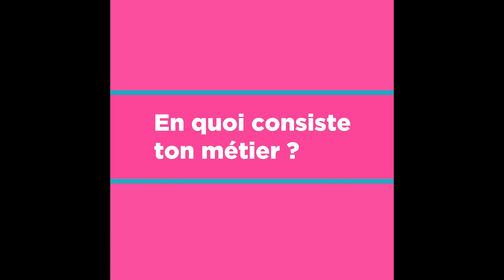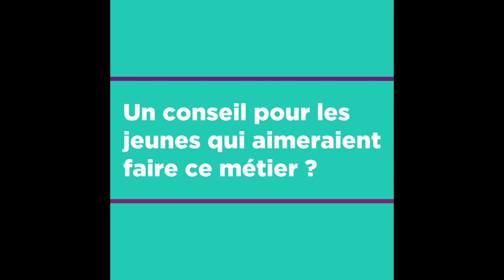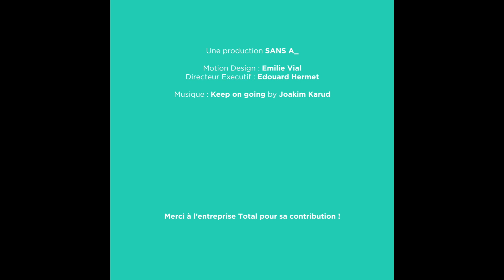⚖ Meet My Job - Juriste en protection des données personnelles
Anne-Sophie est responsable du programme "Protection des données personnelles" de Total. Elle t’emmène avec elle faire lors d'une journée pour te présenter son métier, un métier qui a de l'avenir !
- Quelles qualités faut-il pour exercer ?
- Comment en est-elle arrivée là ?
- Quel est son quotidien ?
Retrouve tous ses conseils dans la vidéo !

*Une donnée personnelle est toute information se rapportant à une personne physique identifiée ou identifiable.

Merci au Groupe Total pour sa contribution à la réalisation de cette vidéo.

La web-série "Meet My Job" a pour objectif de présenter les métiers de demain. Une immersion concrète dans le quotidien d'un professionnel ou d'un étudiant pour trouver sa voie.

Une opération soutenue par l'Etat dans le cadre de l'action "Territoires d'innovation pédagogique" du programme d'innovation d'avenir et par la Fondation France Télévisions.